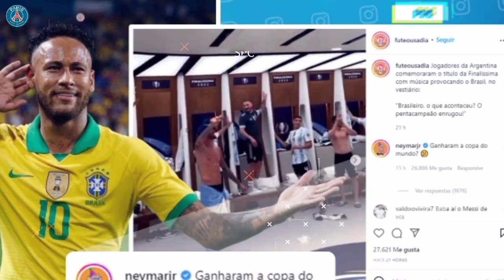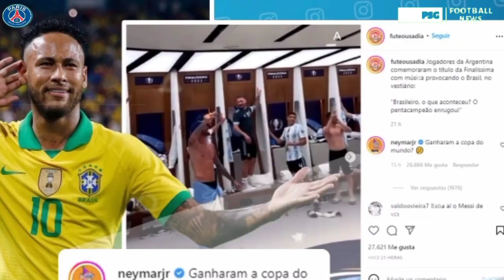GEGER MESSI VS NEYMAR MEMANAS 🔥 Neymar IRI Argentina Juara Finalissima 😱 Pochettino Di Pecat..!? 🥶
WAJIB BACA ‼️

update berita paris saint germain yg terbaru Highlight PSG Tadi Malam